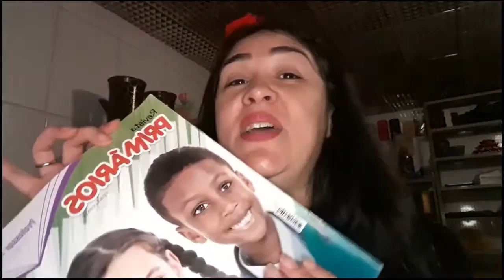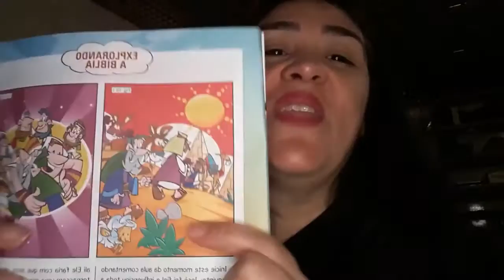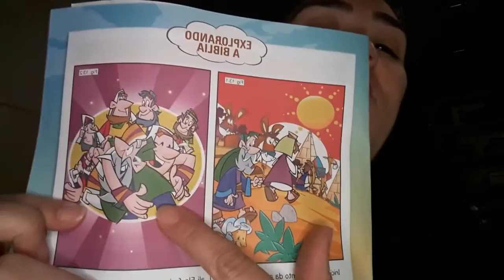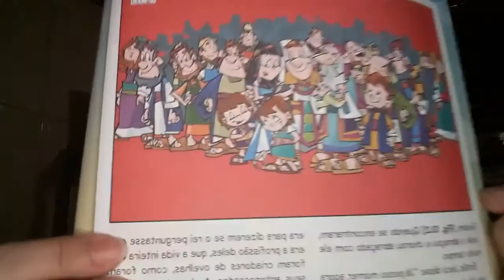2-EBD - Classe Primários - Lição 13 - _ Final Feliz _ - Tia Dany 27_06_2021.mp4